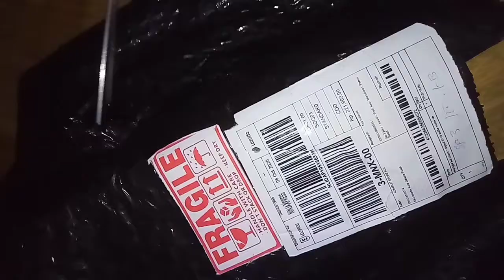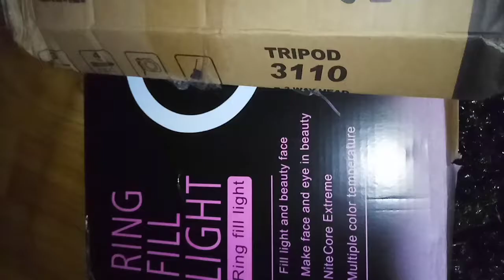Unboxing Ringlight + Tripod cuma 100 ribuan! || Bagus gak yah?🤔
Anyoeng guys!
Assalamu'alaikum, di video kali ini aku mau unboxing ringlight + Tripod yang harganya tu murah tapi kualitasnya bagus banget guys😍

Ini nama tokonya:
•Lazada: Grosir Murah Acc🛍
Ringlight 26cm + Tripod 3110

                  🌼Nur Ikhdinata🌼

See you the next vidio!